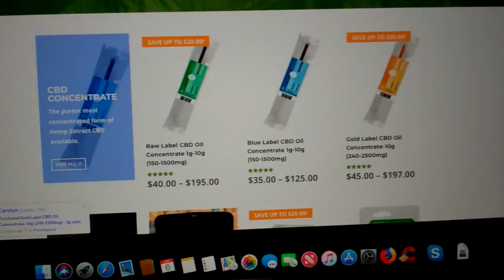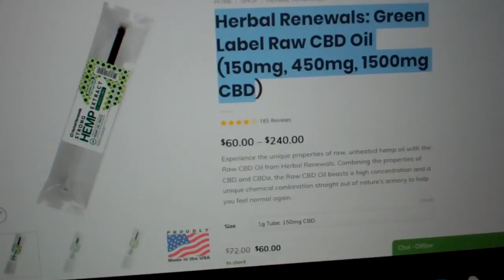Cancer update by oldmarinevaughn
Jesus Christ is the Healer